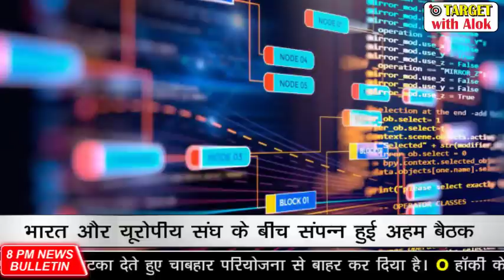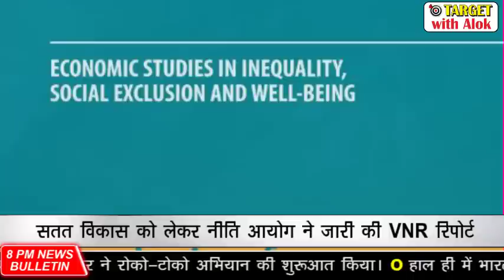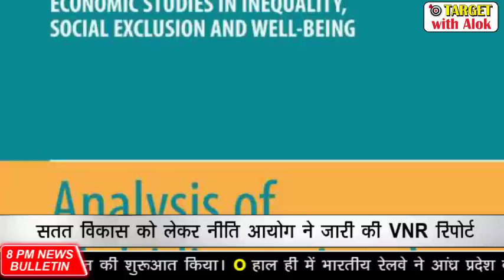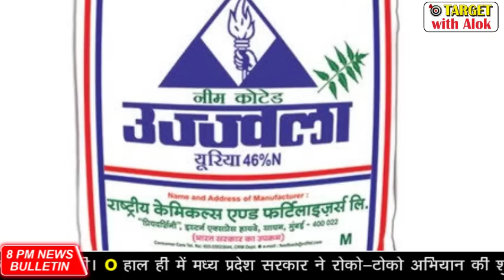8PM News Bulletin - 16 July, ईयू-भारत शिखर सम्मेलन-2020 EU-INDIA SUMMIT-2020